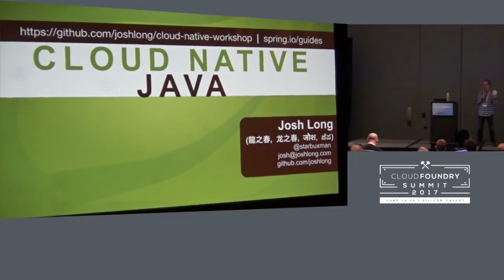Cloud-Native Java Track Introduction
Cloud-Native Java Track Introduction - Richard Seroter, Senior Director of Product, Pivotal

Richard Seroter
Pivotal
Senior Director of Product

Richard Seroter is a Senior Director of Product at Pivotal, with a master’s degree in Engineering from the University of Colorado. He’s also a Microsoft MVP for cloud, Pluralsight trainer, lead InfoQ.com editor for cloud computing, frequent public speaker, and author of multiple books on application integration strategies. Richard maintains a regularly updated blog on topics of architecture and solution design and can be found on Twitter as@rseroter.